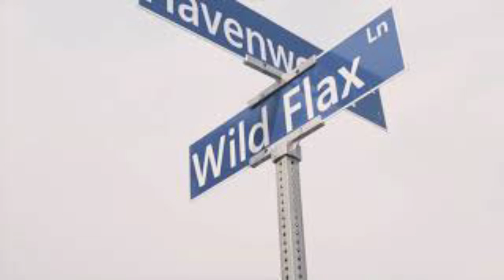Wild Flaxx Blocc Crips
"Wild Flaxx Blocc Crips (WFBC) is an active young African-American street gang located on the North Side of Moreno Valley, California. Their neighborhood is centered on Wild Flax Ln, Havenwood Rd, Dana Ln and Shiela Av. There are many rappers: M3FrmDaTown, Fifa7, R3 Da Chilliman, BG060...

Allies: Parkland Avenue Crips (they share Gateway Park), Brodiaea Avenue Crips, Edgemont Criminal Gang (They are not actually considered as Hoover).
Rivals: Sex Cash Murder Gang, Dane Lane Savage Life Bloods, some local Latin bands.